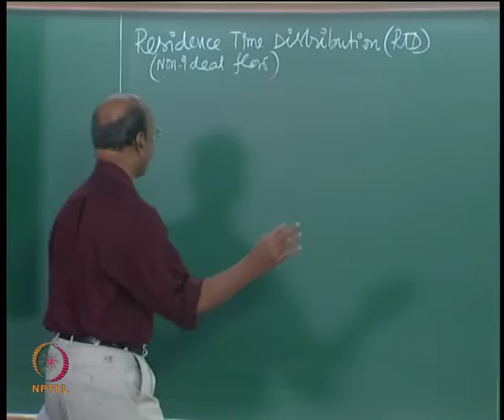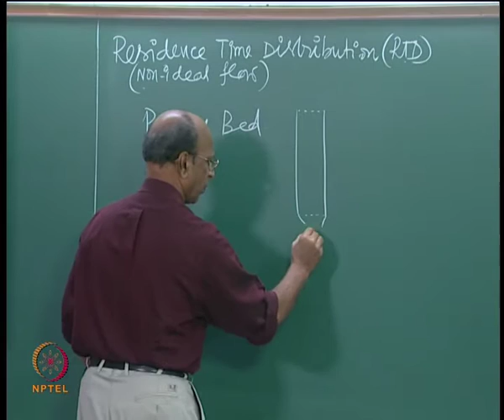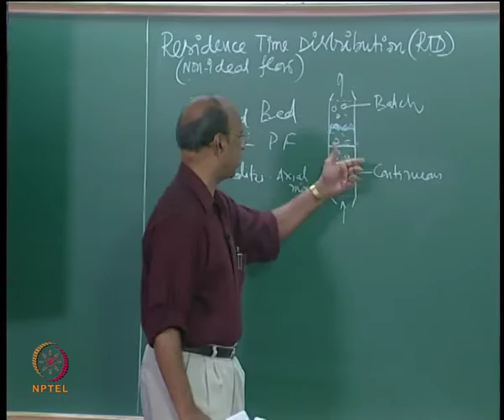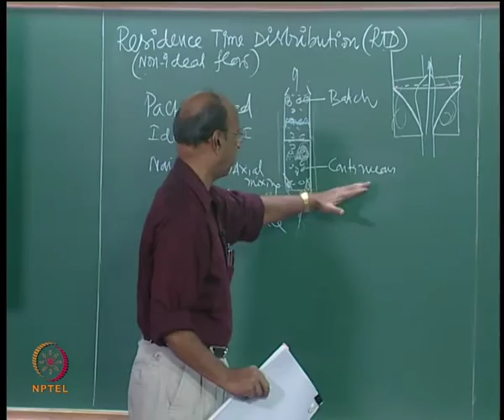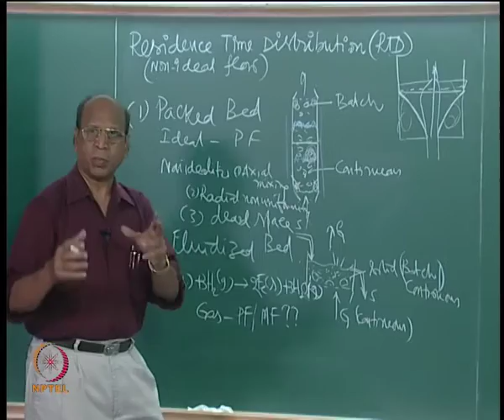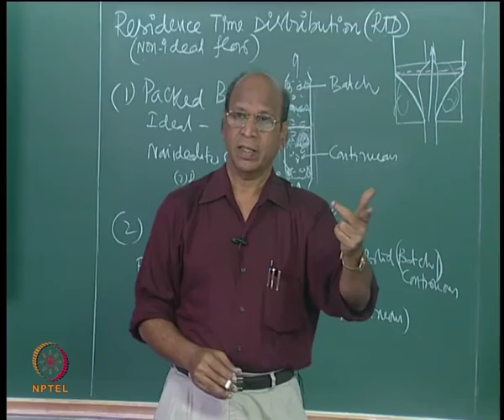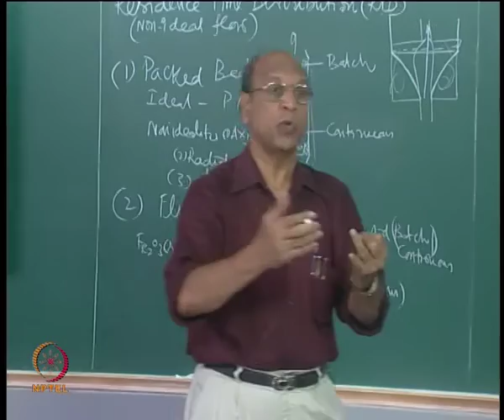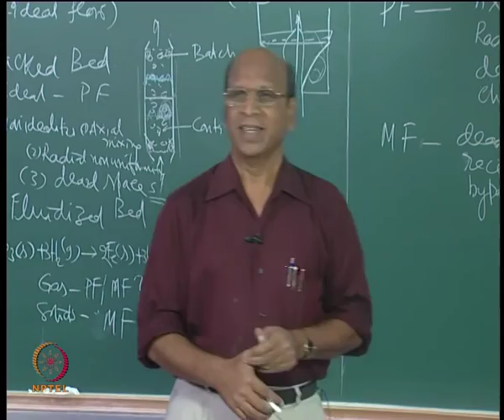Mod-01 Lec-51 Non-Ideal Flow & Residence Time Distributions (RTD) basics Part II